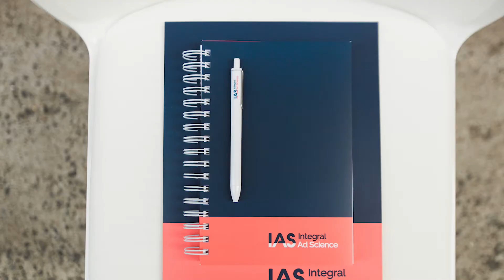1920x1080 23 Layers IAS Publishers Event on Vimeo